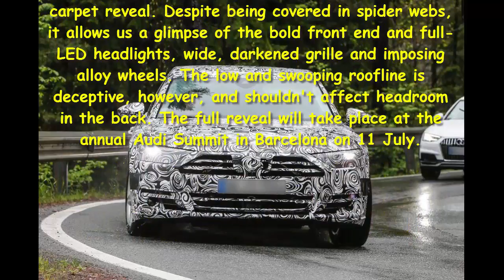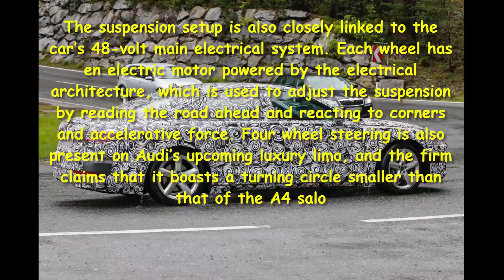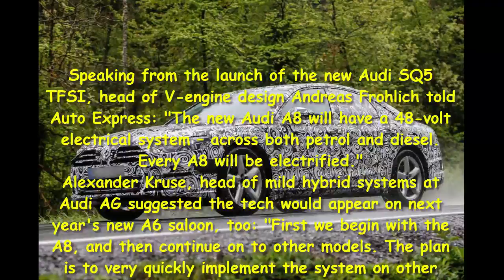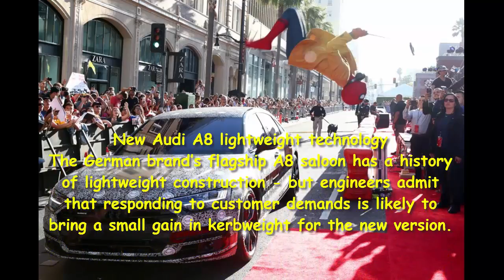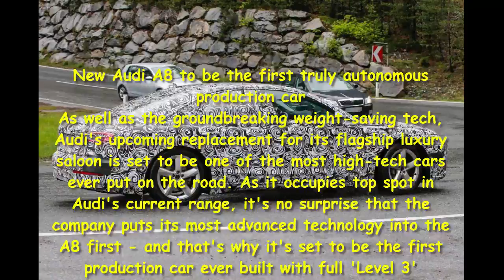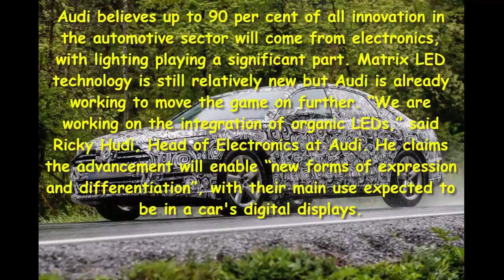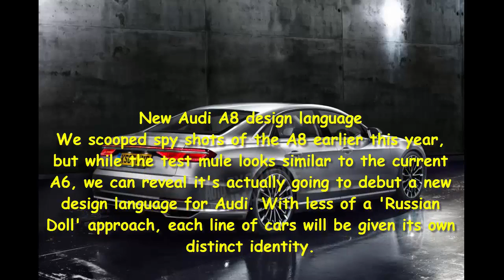Car Review - New 2017 Audi A8 Set To Be Revealed Tomorrow - Read Newspaper Tv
Read newspaper:
Car review - New 2017 Audi A8 set to be revealed tomorrow
Source: autoexpress.co.uk